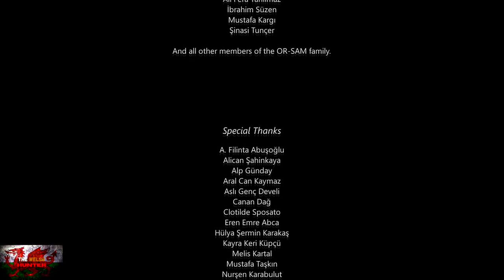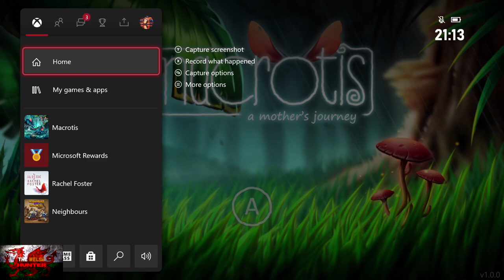Macrotis: A Mothers Journey - 100% Achievement/Trophy Guide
Welcome to my 100% Achievement/Trophy Guide for Macrotis: A Mothers Journey
A game developed by Proud Dinosaurs, Published by EastAsiaSoft & is available to you for just £9.99

We play as a mother rat...thing... Who basically gets seperated from her husband and kids and needs to find a way back up to the surface!
Plenty of puzzle and platforming action going on.
It is very straightforward as are the achievements but there will be plenty of times you could potenitally get stuck, which is why i have made this guide!

There is no commentary though as again, it is straightforward enough to follow.

TimG84

Big Love!